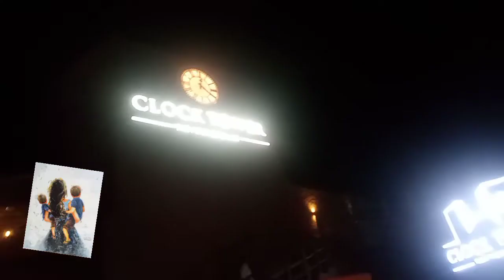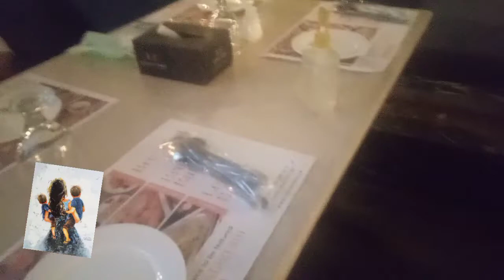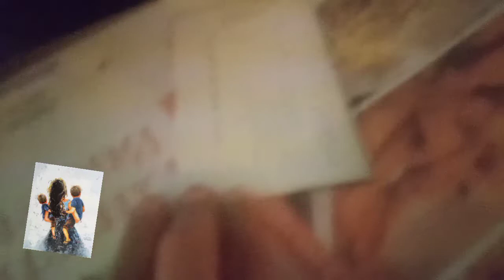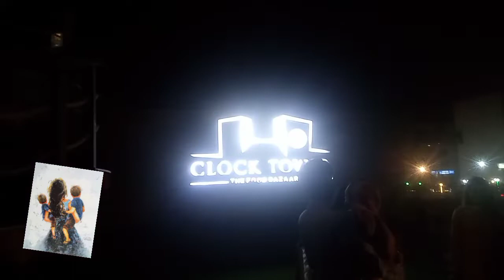Clock tower mai 1000 dishes kha li serif 2000 🤩mai first vlog mere baby Ka..zaror dekhy..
ASALMOALIKUM  AJ Ka velog I hope AP logo passnd aye lAj k vlog mai mai gaee hon clock tower jo k krachi mai hai yahn bas hum ek bar payment kr dain or 1000 se ziyda dishes kh saktyhain

tast by Kamal
Restaurant Adress:plot 3B.khayaban-e-ittehad Abdulstarr edhi Road DHA  phase 7  Sea view karachi

plz vist in PAKISTAN  KARACHI
SO MUST VIST THAT RESTAURANT  I M HIGHLEY RECOMMENDED
THANKYOU